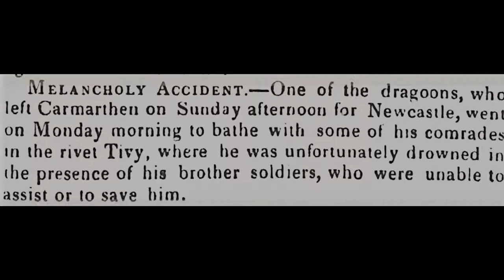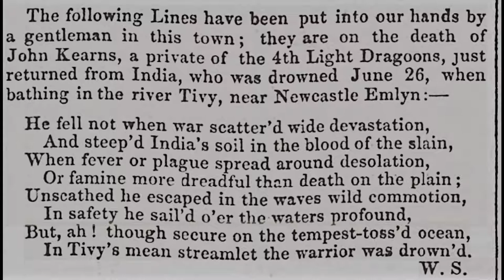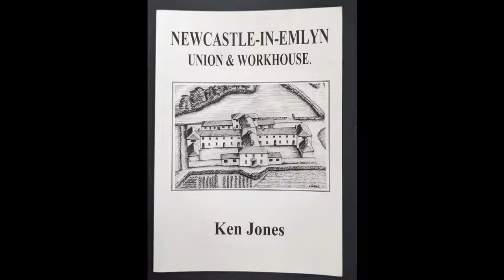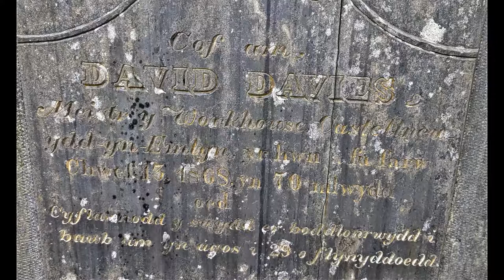The Tragic Death of a Soldier, John Kearns, 1843, Newcastle Emlyn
This is the story of Trooper John Kearns who survived the 1st Anglo-Afghan War but died in an accident at Newcastle Emlyn in summer 1843 after being posted there to protect the workhouse from the threat of the Rebecca Riots.